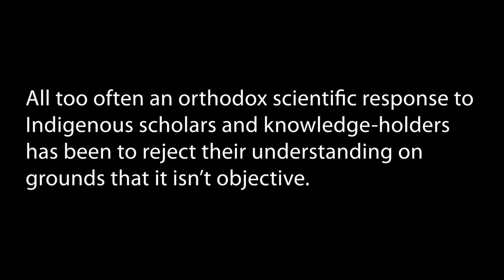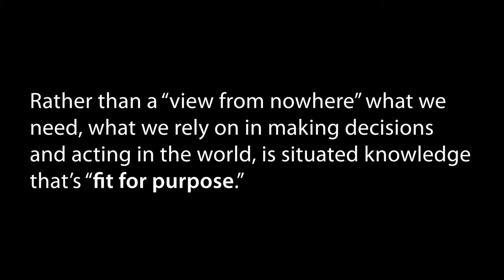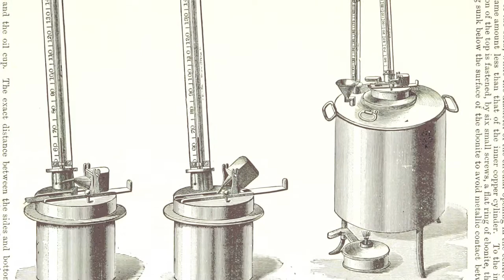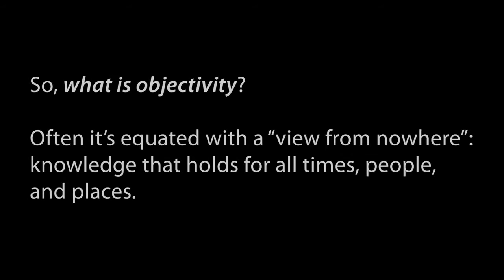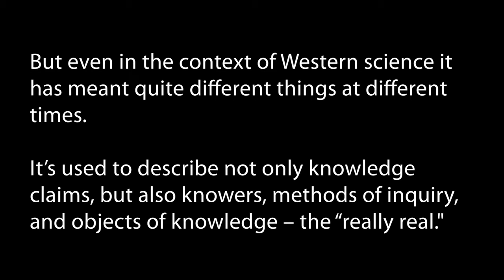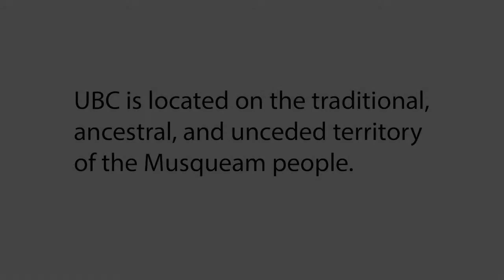Alison Wylie, UBC - Objectivity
The scientific analysis of material from Indigenous contexts raises some challenging questions about the ideals of “objectivity” that inform scientific research and about the relationship between Indigenous and Western knowledge.

Indigenous scholars and knowledge-holders often understand their material heritage in terms that cross-cut conventional Western distinctions between the spiritual and the natural; they may invoke elements such as sentient landscapes and the intervention of spirit-beings in geological and human history. The orthodox scientific response has been to reject Indigenous understanding on grounds that it’s “traditional,” limited to local contexts, rooted in a distinctive cultural world view; it isn’t objective. For a claim to be genuine knowledge it must be true across the board, “value free” and aperspectival: a “view from nowhere.”

This not only excludes many facets of Indigenous knowledge but also ignores just how contentious and unstable a concept “objectivity” is in the context of Western science. It has meant quite different things at different points in its complicated history, and in current usage it is a “success” term that bundles together a number of different good-making features of knowledge, of authoritative knowers and their methods of inquiry, as well as the objects of knowledge we count as “really real.” Some critical theorists argue on these grounds that objectivity is nothing but a culturally constructed illusion but, pushed to its limit, this line of reasoning denies the potential for learning from experience and from one another.

In this video Wylie discusses this history of contention about “objectivity” and makes a case for stepping back from wrangling about abstractions. Rather than invoke an unspecified and unattainable ideal, better to think systematically about what we want from the beliefs and claims we valorize as “knowledge,” from those who produce and transmit them, and from our collective practices of producing and appraising knowledge. When we focus on these questions it is clear that all knowledge is situated and that what we need, what we rely on in making decisions and acting in the world, is knowledge that’s “fit for purpose.”

References:

Lorraine Daston. Objectivity and the Escape from Perspective. Social Studies of Science 22 (1992): 597-618.

Lorraine Daston and Peter Galison. Objectivity. (Zone Books, 2007).

Heather Douglas. Science, Policy, and the Value-free Ideal. (University of Pittsburgh Press, 2009).

Sandra Harding. What is Strong Objectivity? In Feminist Epistemologies, ed. L. Alcoff and E. Potter (Routledge, 1995).

Helen Longino. How Values Can Be Good for Science. In Science, Values, and Objectivity, ed. P. K. Machamer and G. Wolters (Pittsburgh University Press, 2004).

Alison Wylie. A Plurality of Pluralisms: Collaborative Practice in Archaeology. In Objectivity in Science, ed. F. Padovani, A. Richardson, and J. Y. Tsou (Springer, 2015).